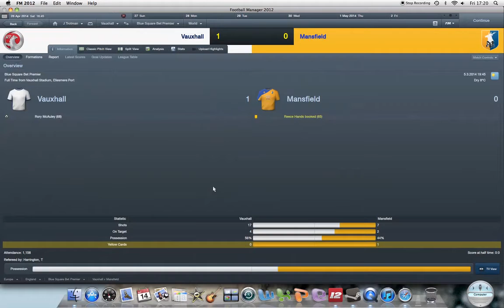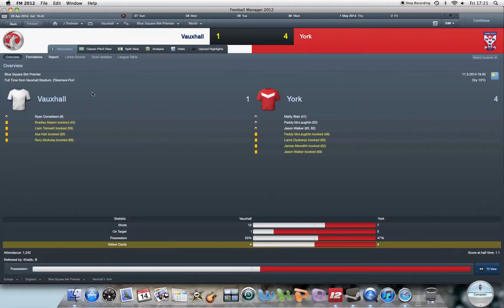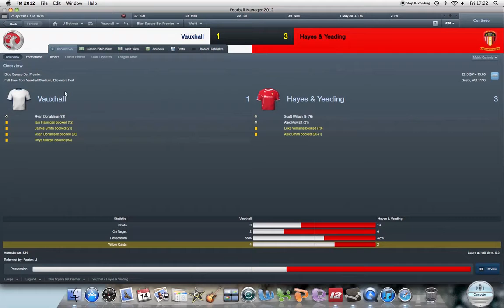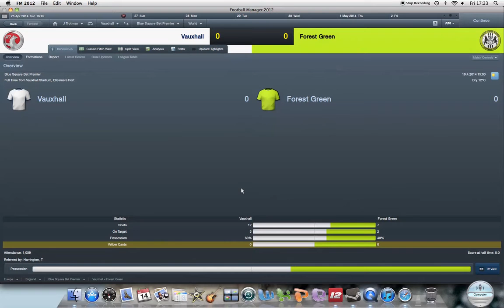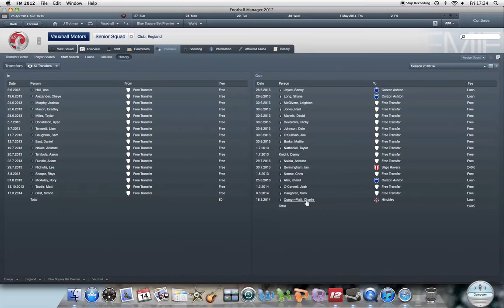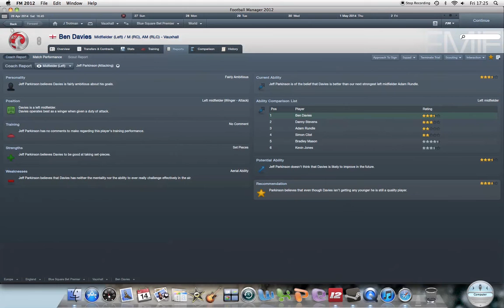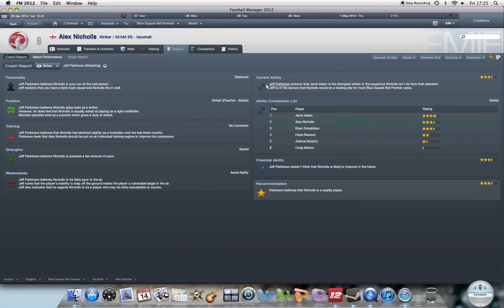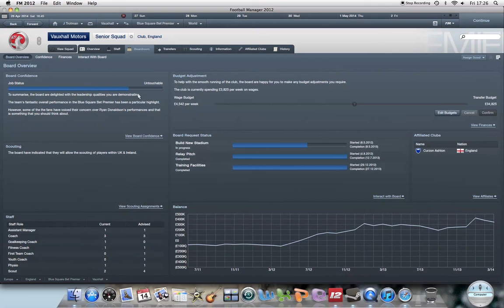Vauxhall XIII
Another season over how did we finish...